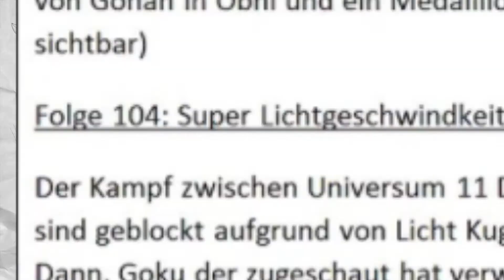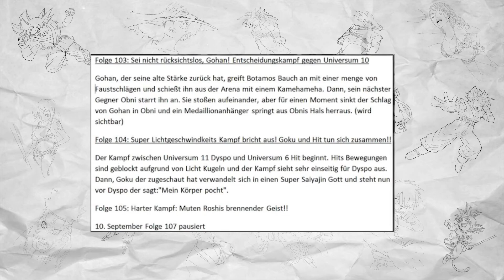Hit verliert gegen Dispo?!Goku's Triumpf!🌀[SPOILERTALK]🌀Dragon Ball Super EXTRA SPOILER #103 - 105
★ ALLGEMEINE INFORMATIONEN:
Wir reden heute über die Neue Folge/Episode #103/#104

Gohan in Action, Kämpfer des Universum  10 umzingelt von Universum 2 die Power Puff Girls!!

Hit stößt an seine grenze, Goku hilft!
Was mit C17 und Vegeta?

Nix ist bestätigt es kann sich alles noch ändern.

\\Super Kanäle:
►CH4RM3URS